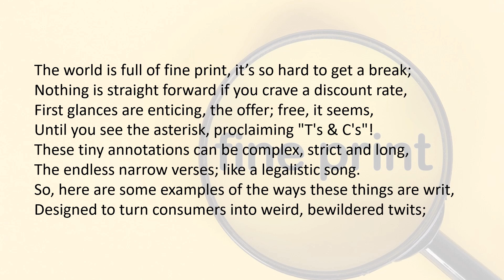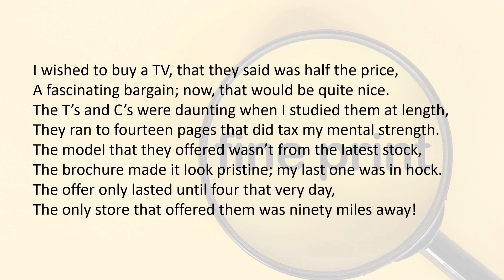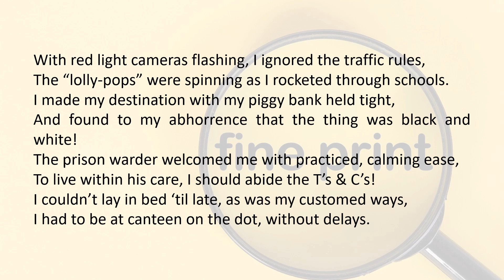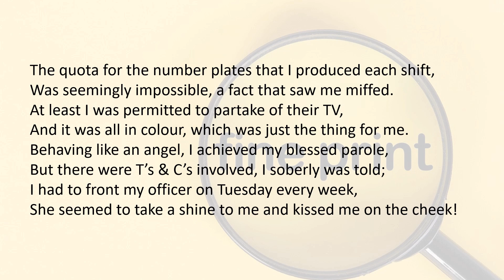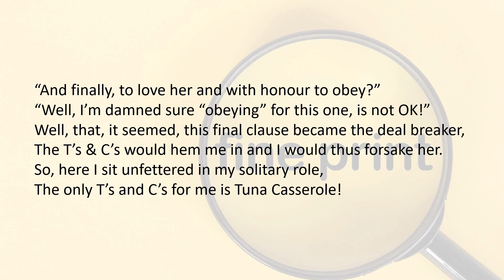16. Terms & Conditions Apply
When you are entrapped by the fine print.